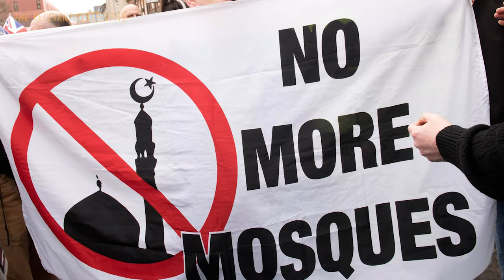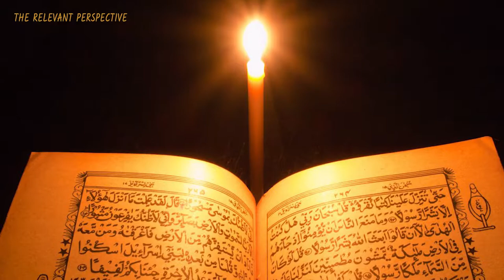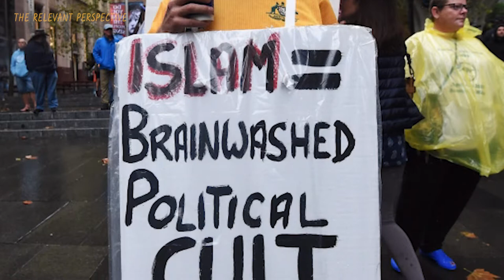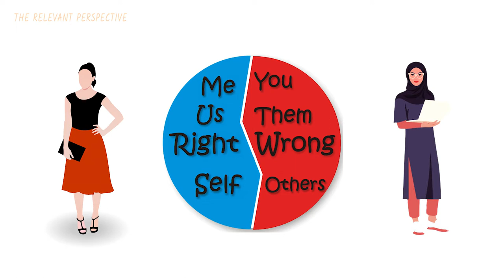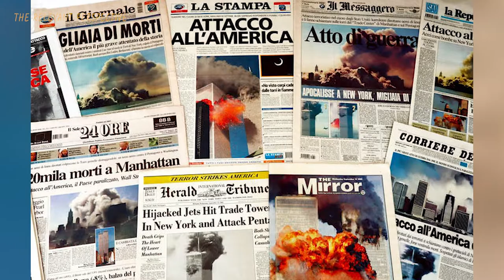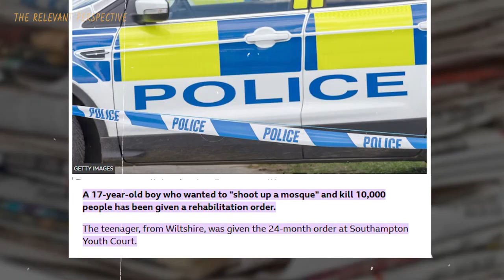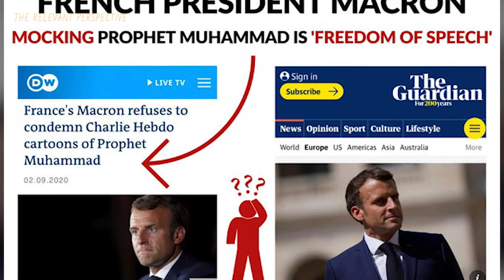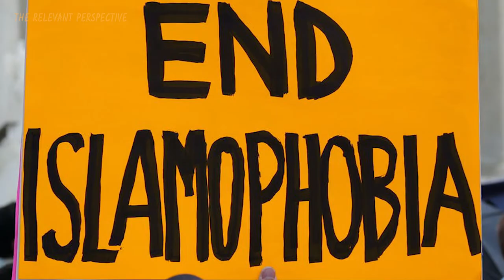Islamophobia | A Legal Method Of Religious Discrimination Against Muslims | Urdu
Islamophobia has become a legal and acceptable method of discriminating Islam and Muslims specially in the west.
Since the inception of Islam, the non-Muslims find it a threat to their existence and their civilizations as a whole.
Prophet Muhammad (Peace Be Upon Him) also faced discrimination by the hands of the Quraysh Tribe and the same discrimination is faced by today's Muslims almost in every part of the world.

Following has been discussed in the video:
- What is Islamophobia?
- When did Islamophobia start?
- How are Muslims being targeted throughout the world in the name of Islamophobia?
- What happened with the Muslims after 9/11?
- Europe and Islam
- Killing of Pakistani Muslim family in Canada.
- Finsbury Park London incident.
- Murders of Christchurch New Zealand.
- Justin Trudeau.
- Emmanuel Macron.
- Jacinda Ardern
- Imran Khan.